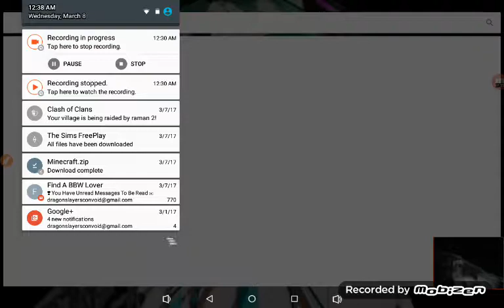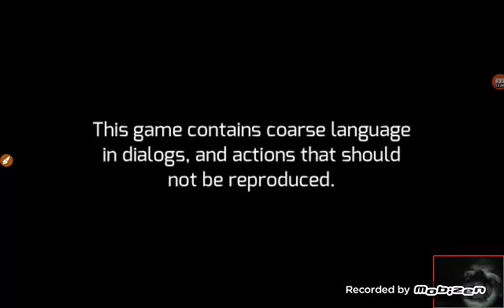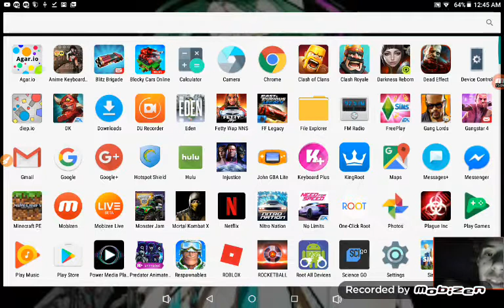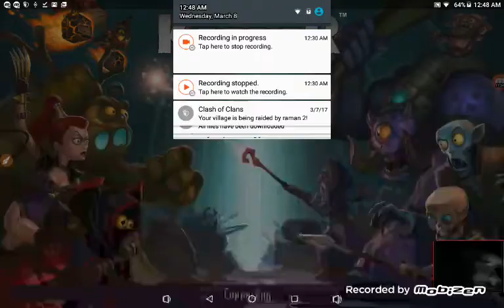Keepin the creeps...out